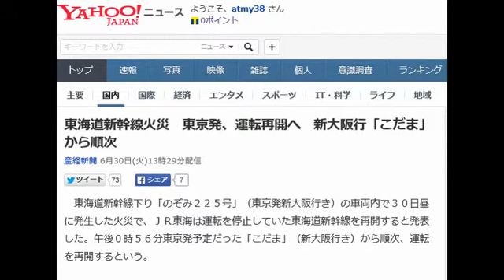東海道新幹線火災 東京発、運転再開へ 新大阪行「こだま」から順次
産経新聞 6月30日(火)13時29分配信

　東海道新幹線下り「のぞみ２２５号」（東京発新大阪行き）の車両内で３０日昼に発生した火災で、ＪＲ東海は運転を停止していた東海道新幹線を再開すると発表した。午後０時５６分東京発予定だった「こだま」（新大阪行き）から順次、運転を再開するという。

 　東京駅では午後１時１０分ごろ、閉鎖していた改札が開き、乗客がホームに向かう様子が見られた。